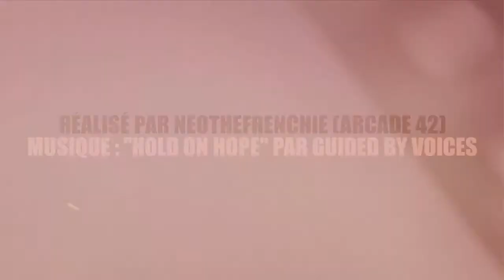Kermesse @ 42 - Back To School 2015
Vidéo récap de la Kermesse à 42, Back To School 2015 qui a eu lieu le 23 Novembre 2015 et mettant en lumière les différentes activités qu'Arcade 42 a proposé pour l'événement ! Dont un tournoi Brawlhalla ;)